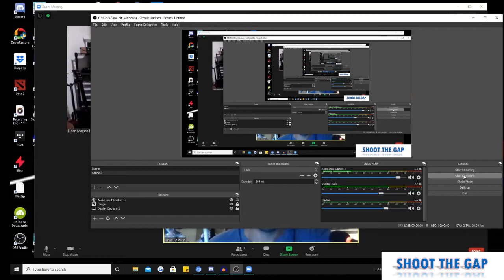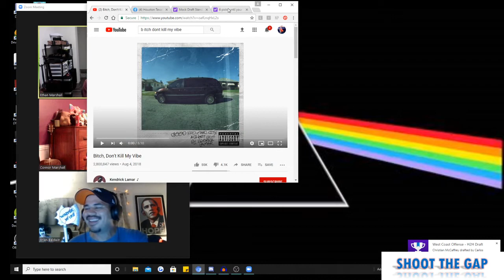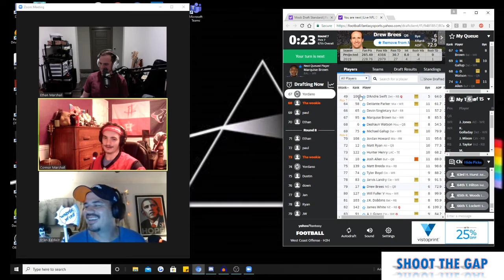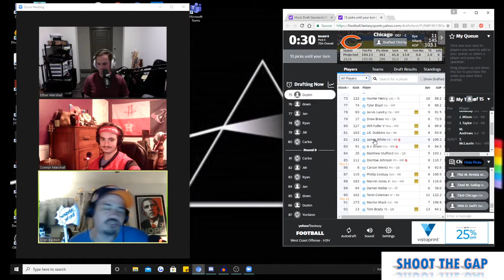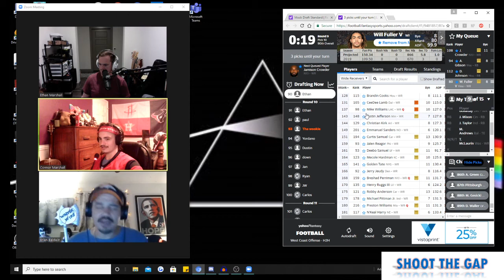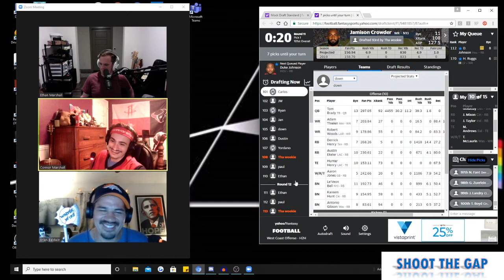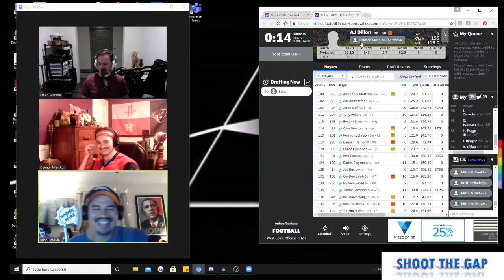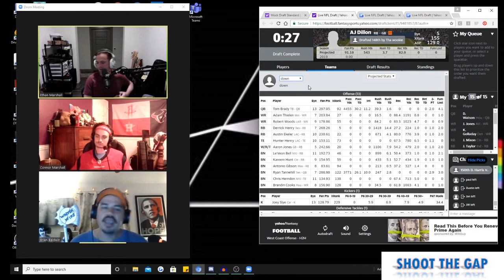Shoot Tha Gap Episode 12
In the twelfth edition of Shoot Tha Gap, Tha gang gets gritty, greedy, and gutsy. The amigo Becomes enemared with Running Backs during the mock, Tha gut finds values, and the Doc constructs a capable coral of contestants.

Links for the Show's Sponsers

 High Volume Music Radio, Htowns very own pride of Sunnyside!

SportsHosts official App: Join the International sports community today!